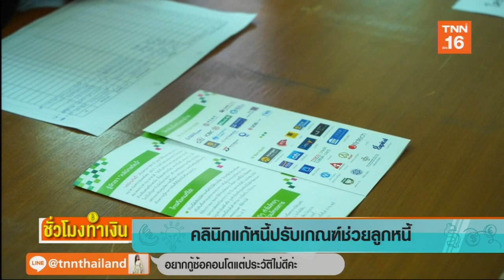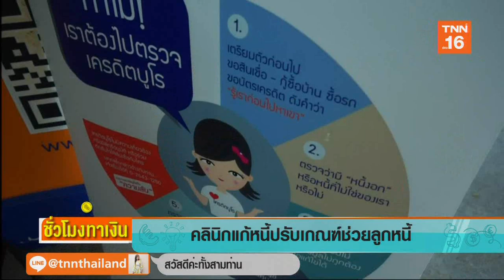คลินิกแก้หนี้ปรับเกณฑ์ช่วยลูกหนี้ l ชั่วโมงทำเงิน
คลินิกแก้หนี้ปรับเกณฑ์ช่วยลูกหนี้ l ชั่วโมงทำเงิน l